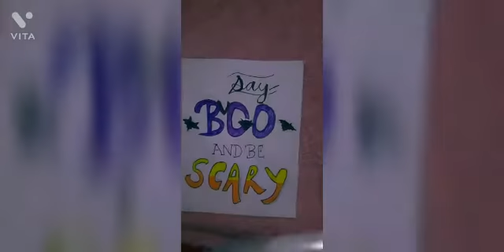say boo👻 And be scary😱😱